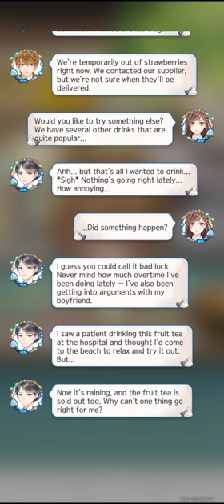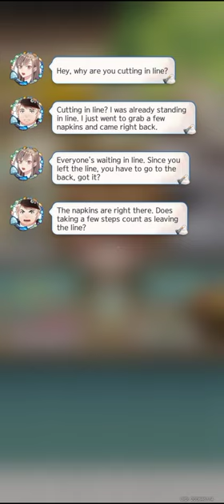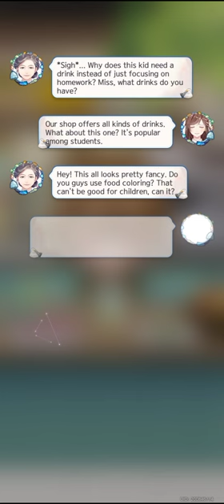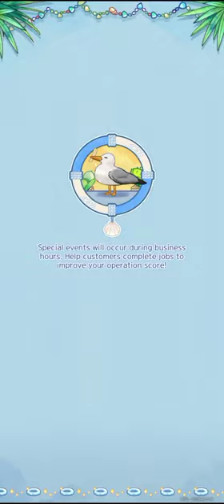Store Operations with Luke Phase 2: Early Bird Warm-up [Summer Splash! Event from Tears of Themis]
Store Operations with Luke phase 2: Early Bird Warm-up from Summer Splash! event on Tears of Themis.

Game: @Tearsofthemis_en
Credit: HoYoverse, HOYO-MiX